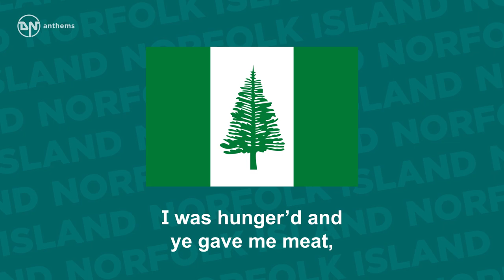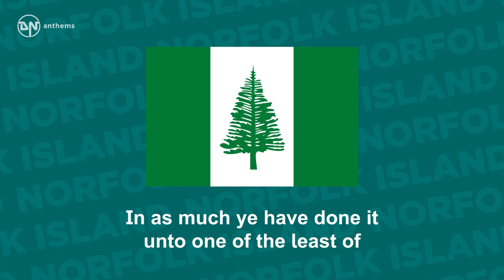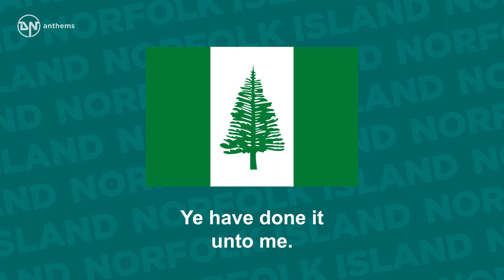Anthem of Norfolk Island - Come Ye Blessed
The territorial song of Norfolk Island.

Lyrics in English:
Then shall the King
Say unto them
On his right hand:
Come ye blessed of my Father
Inherit the kingdom prepared for you
From the foundation of the world
I was hunger’d and ye gave me meat,
I was thirsty and ye gave me drink
I was a stranger and ye took me in,
Naked and ye clothed me,
I was sick and ye visited me,
I was in prison and ye came unto me
In as much ye have done it unto one of the least of
These my brethren
Ye have done it unto me,